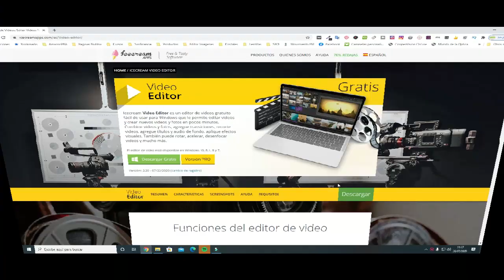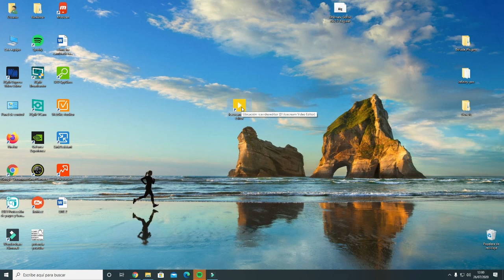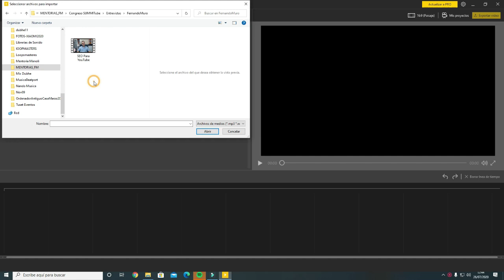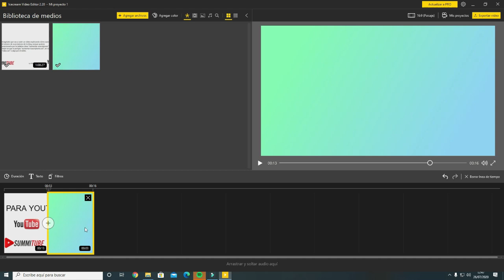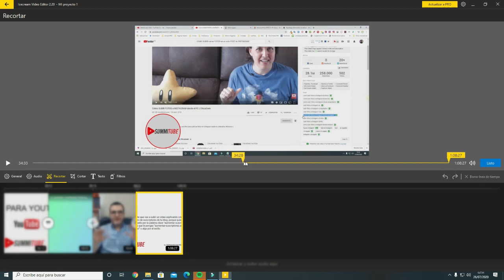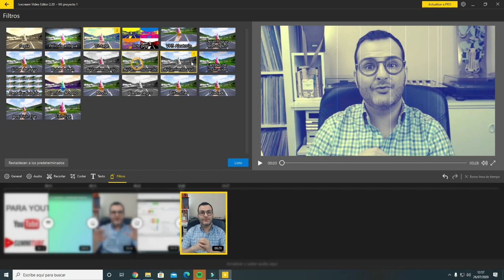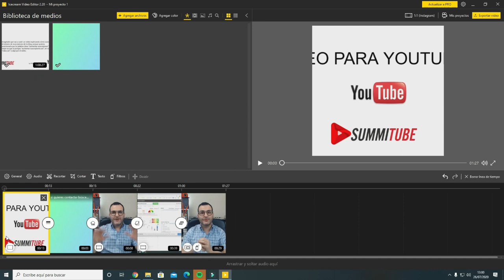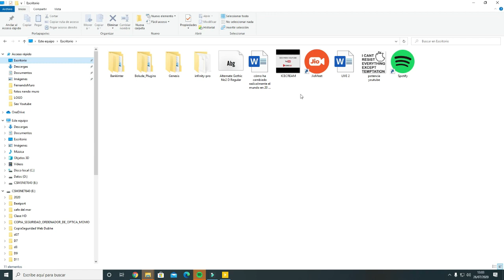ICECREAM 📽Video Editor Review | TUTORIAL ESPAÑOL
Icecream Video Editor es un editor de videos gratuito fácil de usar para Windows que le permite editar videos y crear nuevos videos y fotos en pocos minutos.Hoy te presento un tutorial de Icecream Video Editor para que puedas empezar a editar tus grabaciones en muy pocos minutos.
Un programa completo e intuitivo que nos permite editar vídeos y originar nuevos clips o fotografías realizando unos pasos muy sencillos en muy poco tiempo.

Aquí tienes un pequeño resumen de lo que sale en el vídeo:

● 00:00 - Inicio
● 01:08- Introducción
● 05:52 -Zonas principales
● 15:53 -Cómo hacer transiciones entre escenas
● 19:39 -Cómo cambiar el tono de voz
● 26:25 - Fin

Pdtt:
✪ Mira las herramientas que utilizo:

✅ CONSULTORÍA EMPRESARIAL y FORMACIÓN

Para consultorías a empresas y formación Online a empleados o formación para aprender a optimizar tu canal y empezar a ser visible con el vídeomarketing escribirme a